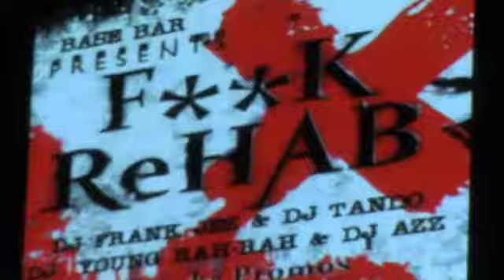ShopinTV Catches up with Dublin Social TV Launch of Magazine VIP Night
ShopinTv.ie catches up with the guys from Dublin Social Tv as they launched another great night called Magazine which is a VIP night for the who's who of the Dublin Social Scene, Maureen O Halloran of ShopinTV.ie spoke to Mr Emmett Cleary about the launch of Magazine nights and how they are available to clubs around Ireland, so if you have a club and would like the Dublin Social TV crew to host their event then contact them